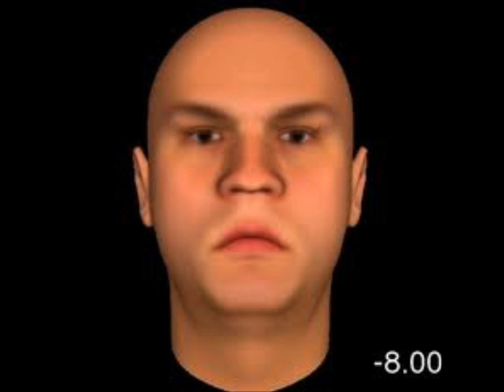INSTRUMENTAL (OH YEAH)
Official music video of THE REPLACEMENT SYSTEM. Written and recorded by Jameison Kenny.